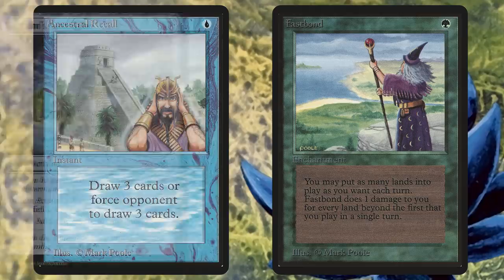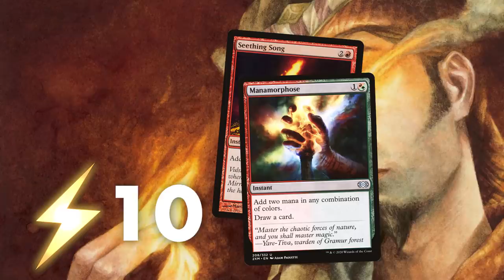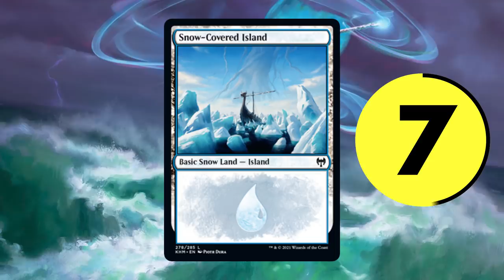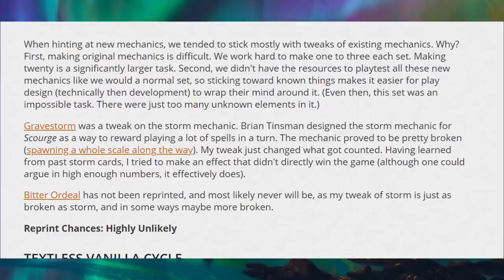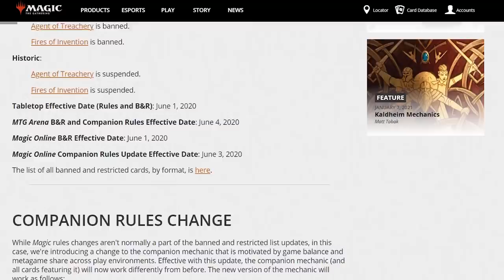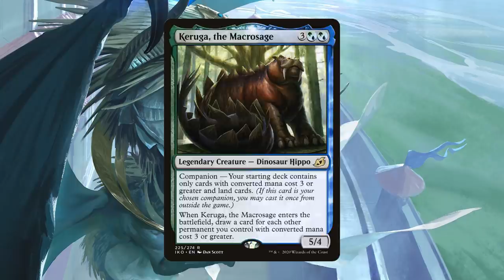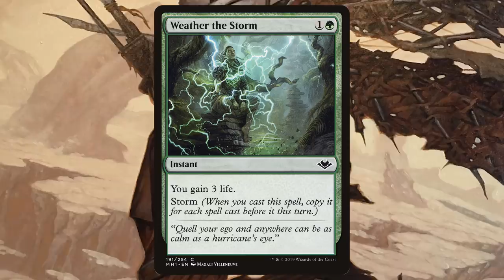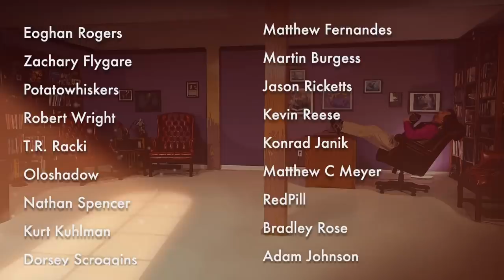Why Magic: The Gathering's Most Broken Cards Are Some Of The Game's Most Loved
Be sure to also check out "A Story Of Sagas" How A Rejected Card Design Became The Greatest New Mechanic

Pick up a Battle Deck of your choice for only $9.99 by going and see my review on them here: Check out BATTLE Decks and my review

There's always more to learn! Check out...